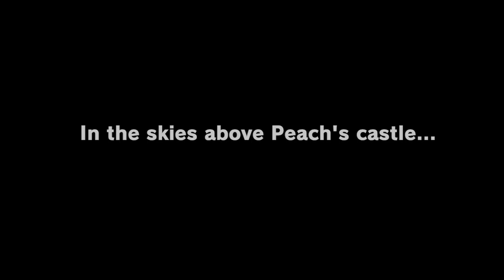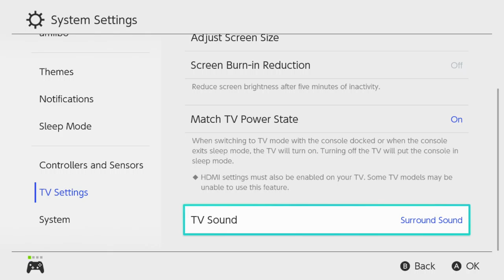Super Mario Odyssey #1 [Xelrog/Jack]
Xelrog and Jack stream Super Mario Odyssey for the Nintendo Switch live on Twitch. If it talks like a JoJo, if it dresses like a JoJo, if it Stands like a JoJo, it's probably just the new Mario game.

Streamed June 21st, 2020